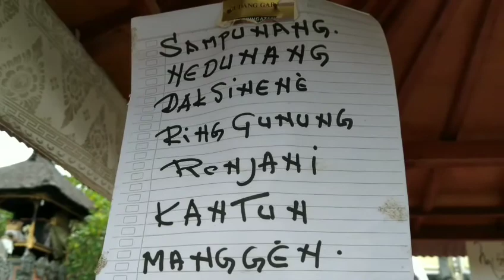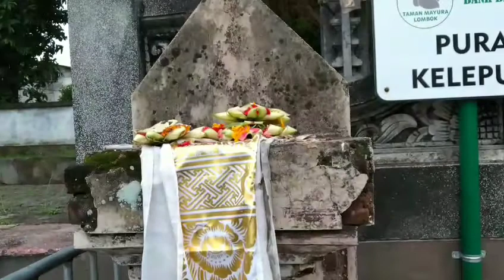Taman Mayura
pandemi Covid-19 telah membuat pariwisata anjlok. dan pariwisata Lombok pun terkena dampak PSBB 2021 untuk Jawa Bali. Minim wisatawan datang.
Namun sebagau sebuah tempat ibadah warga Hindu di Mataram Lombok, Taman Mayura tidak pernah sepi. Selalu ada warga yg datang untuk beribadah. Dan kalaupun ada menurut guide lokal, juga wisatawan lokal.